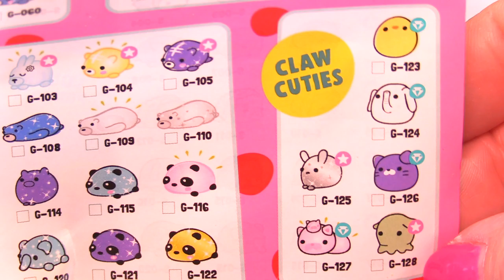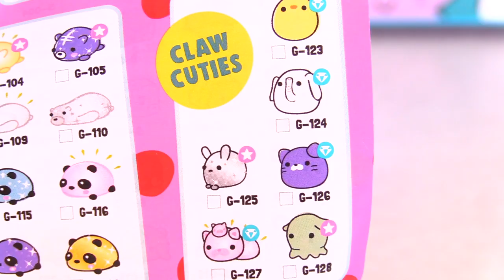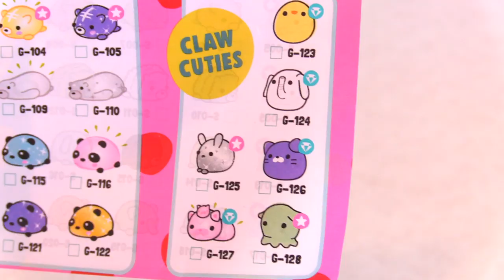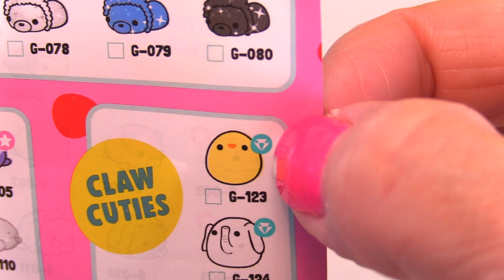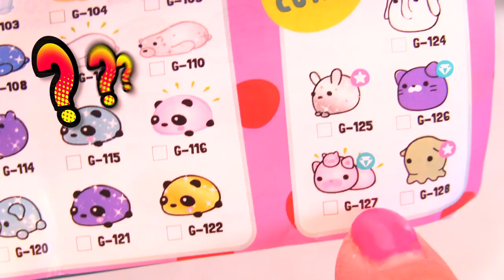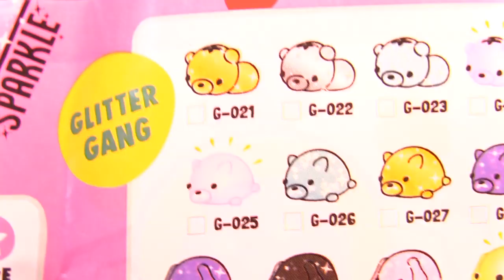Find THE INCREDIBLES 2 BABY JACK JACK in CLAW MACHINE GAME & Win Surprise Toys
Where is baby Jack-Jack from The Incredibles 2 hiding?  In the Moj Moj Claw Machine?? In a pink of blue gum ball machine?  Play the fun surprise toys game and be a winner if you guess correctly.  The fun Moj Moj surprise eggs have such cute little surprise toys.

Who controls the custom Moj Moj Claw Machine and rescues JACK JACK??  Put the money in, control the claw and be a winner!!!

- Goldie Star *